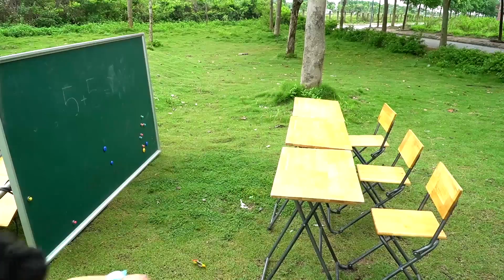Hacona Police Kids Go To School Learn Colors Wooden Horse | Classroom Funny Nursery Rhymes